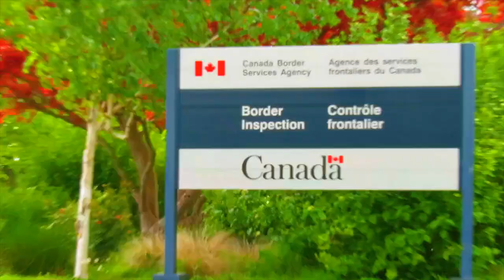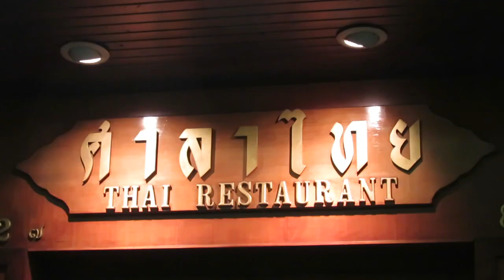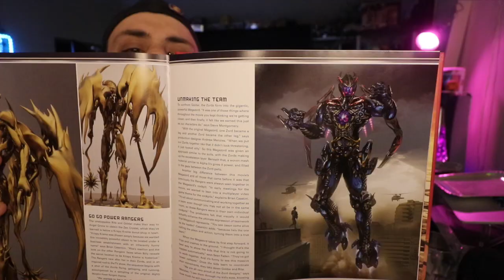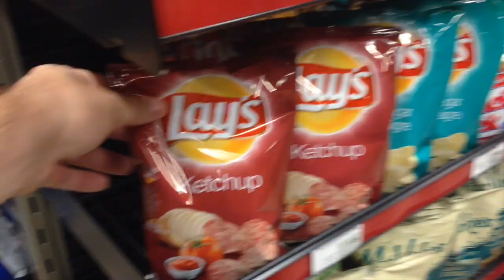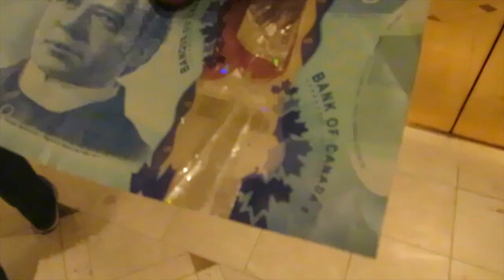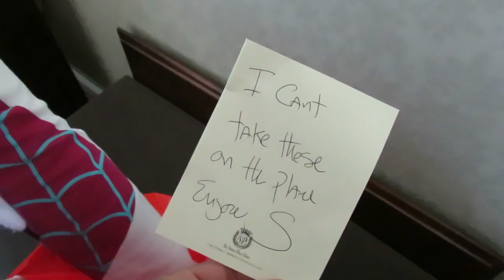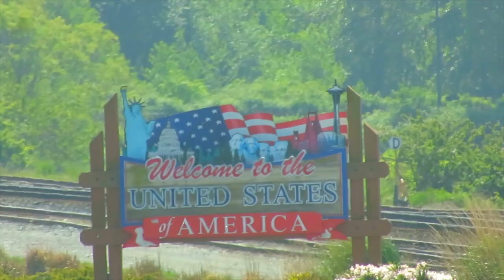Bruno & Mia's Canadian Morphin Adventure! (Vlog #576)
This video follows vlog 340, "Sudden Suspicious Road Trip" (posted May 2016) Mia and I couldn't say where we were going at the time. By now everyone should know, but I never posted the actual vlog. Despite the restrictions during the trip, I wanted to post what footage I do have. Hope you enjoy our Vancouver Canada vlog, even though it's not the video I wish it could have been.

OUR MAILBOX
Bruno/MMPRtoys
868 W. Street Rd. #345